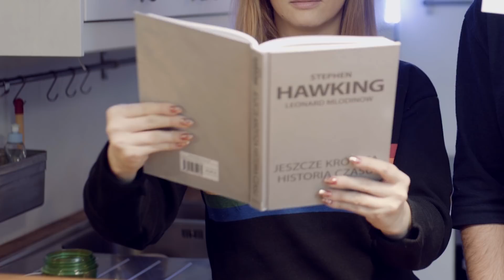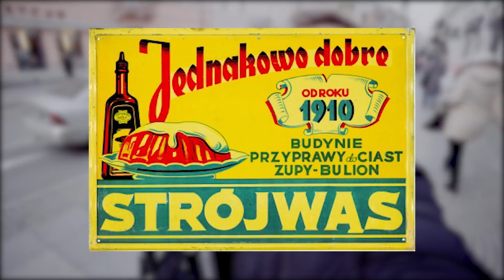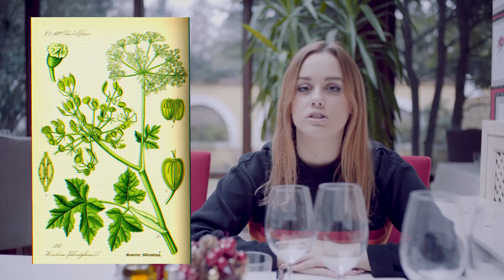Barszcz za 1,89 vs. barszcz za 25 złotych! NIENASYCENI odc. 2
Tani jak barszcz?

Wesołych Świąt kochani!
Oby Wasze barszcze były pełne tych prawdziwych, rubinowych buraków!